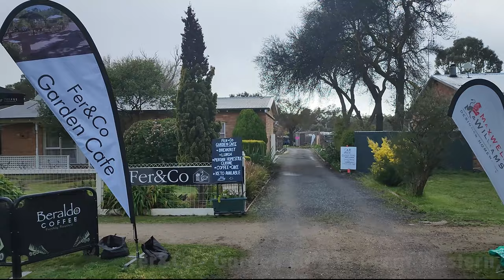A visit to Fer&Co - Little Cafe on the way to Melbourne from Adelaide